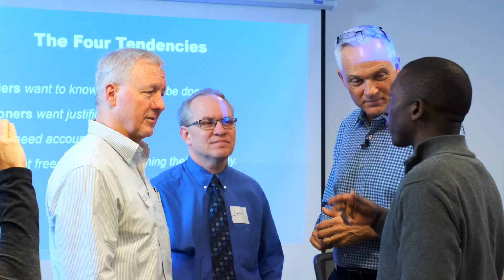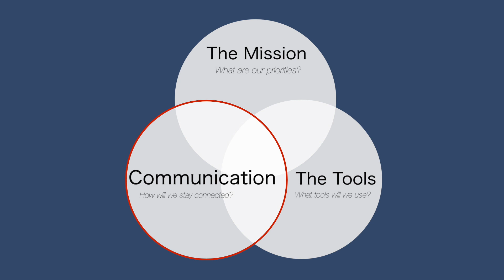3 Keys in a Crisis Highlights Interview with Jason Matchett from PartNERD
I had a great opportunity to interview Jason Matchett from PartNERD, a Veteran-owned IT support team.  We walked his business through the 3 Keys in a Crisis Model to

1. Assess their Mission & Priorities
2. Define key Communication messages
3. Identify what TOOLS they're using to get the job done.

Jason outlined the steps they use to help clients identify the best tools during this unprecedented time.  Have a listen to the Highlights of our conversation - the full interview is available - and let us know if there is any way we can support you and your team!